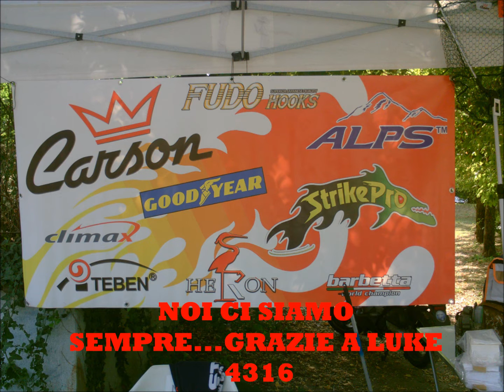11/09/2016 1° RADUNO DI LUKE4316 CON LA PARTECIPAZIONE DI HOBBYFISHING & CARSON